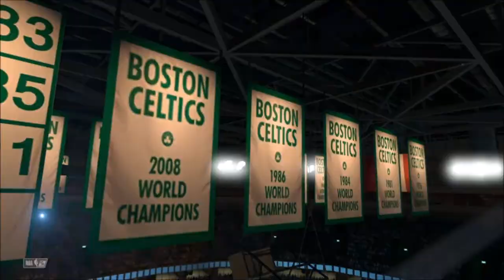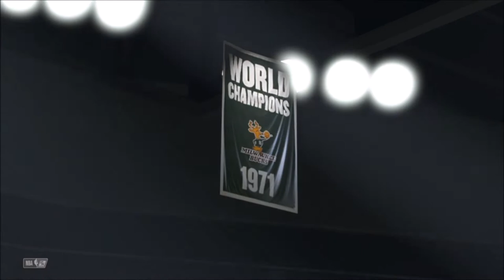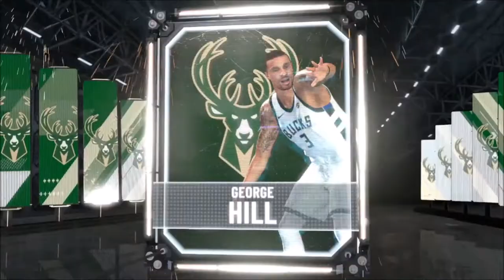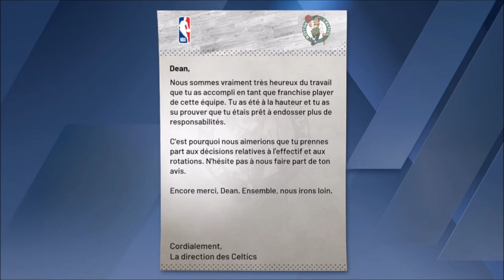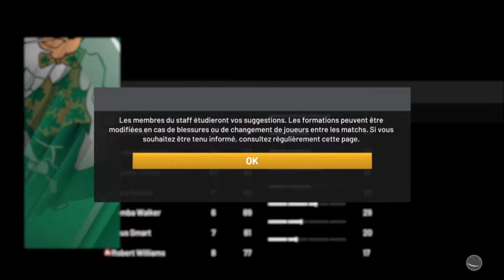[FR/Live] NBA 2k20 carrière objectif playoff épisode 13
Voici le treizième épisode du live sur le jeu NBA 2K20 .